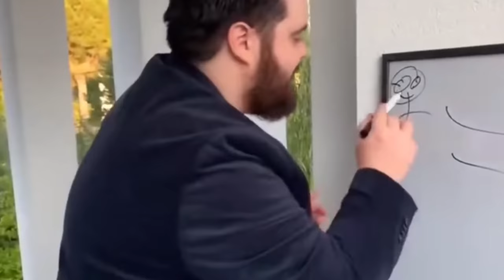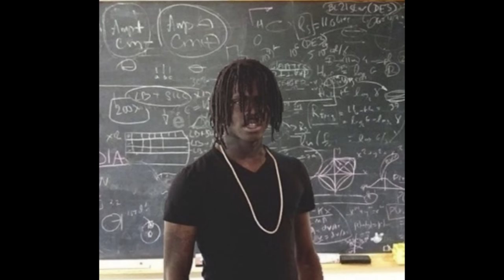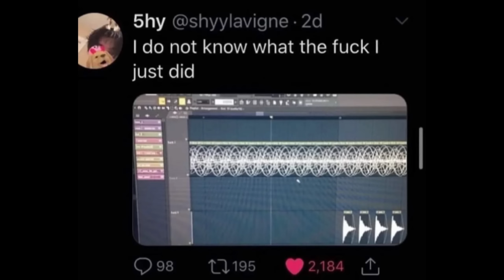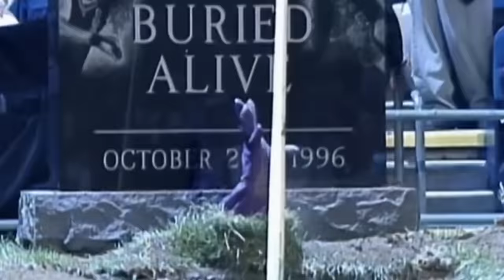An Ignorant Guide to Doom Metal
Do you have a craving for the feeling of an inpending sense of doom in audio format, well you best believe this can be found in the form of slow distorted guitar riffs written by fingertipless and bat eating Brummies. Regardless of Sabbath the history of doom is as dense as the sound, so let's have a look.

An Ignorant Guide, Black Sabbath, Candlemass